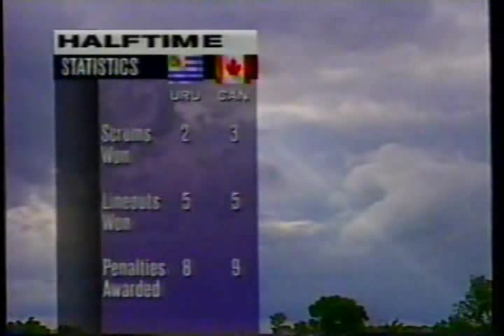Canada vs Uruguay 1996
Pan-Am Rugby Tournament
September 14, 1996
Twin Elm Park, Ottawa

CANADA
1 Kevin Wirachowski
2 Scott Hendry
3 Brian Mosychuk
4 Tony Healy
5 Marius Felix
6 Al Charron (capt.)
7 John Hutchinson
8 Mike Schmid
9 Rob Card
10 Bob Ross
11 Kyle Nichols
12 Scott Bryan
13 Scott Stewart
14 Courtney Smith
15 Joe Haley

16 Chris Myers
17 Jason Penaluna
18 Mark O'Regan
19 Brian McCarthy
20 Dave Penney
21 Pat Dunkley

URUGUAY
1 Marcelo Calandra
2 Alejo Suarez
3 Pablo Lemoine
4 Pablo Acerenza
5 Mario Lame
6 Martin Panizza
7 Antonio Dabo
8 Diego Ormaechea (capt.)
9 Federico Sciarra
10 Martin Mendaro
11 Pablo Costabile
12 Fernando Paullier
13 Alvaro Luongo
14 Martin Ferres
15 Diego Aguirre

16 Juan Machado
17 Rodrigo Sanchez
18 Juan Carlos Bado
19 Agustin Ponce de Leon
20 Santiago Silva
21 Pedro Vecino

Referee: Santiago Borsani (UAR)